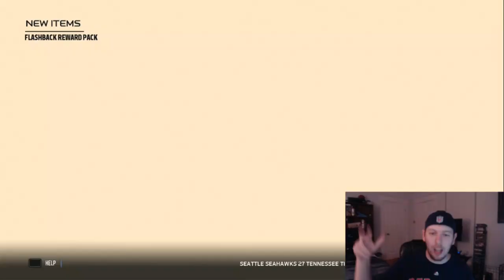AWESOME FLASHBACK PULLS!!! 3 FLASHBACK PACKS | MUT 18